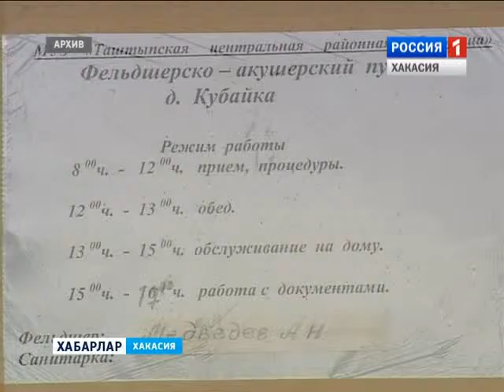Ярмарка вакансий 11 02 2016